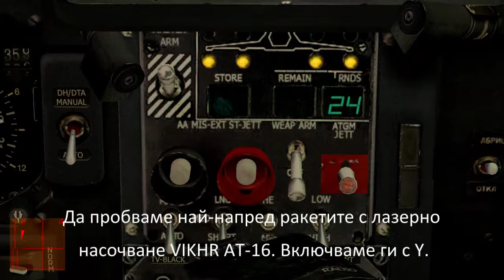[DCS: Ka-50] Оръжията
Основно боравене с въоръжението на Камов Ка-50 Black Shark в Digital Combat Simulator World v1.2.7.